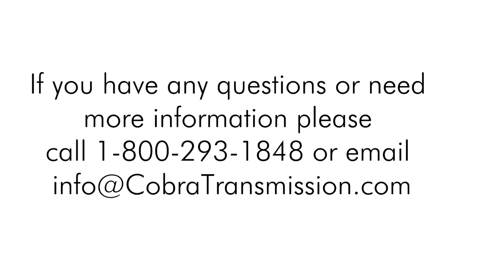NP 231J Tear Down!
In this video we dismantle, disassemble, and tear down t